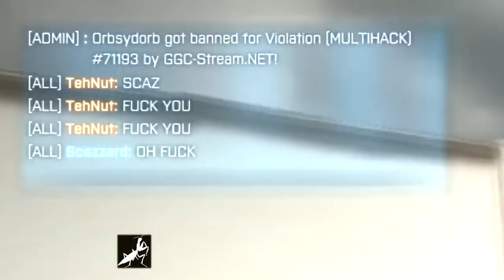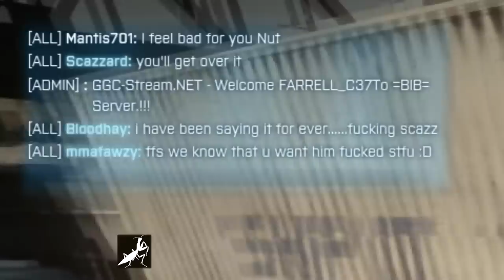BF3 - The Praying Mantis Highlight Reel #6: TehNut's chat RAGE!